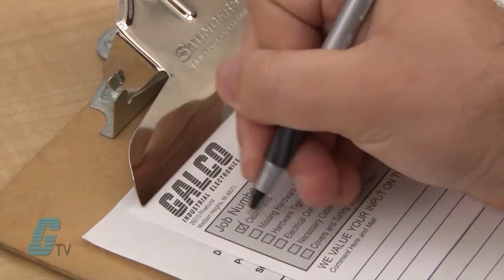Galco Repairs: ABB ACS600 AC Drives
ABB ACS600 AC Drive repaired by experienced technicians.  Katie Nyberg presents Galco's repair capabilities.  to get your item repaired.

18-Month 'Bumper-to-Bumper' Warranty -- The entire unit you send to us for service is covered under warranty, not just the portion repaired.